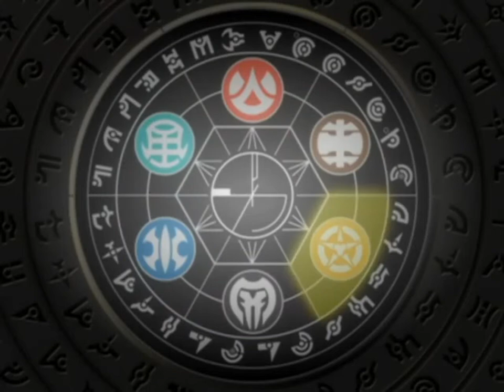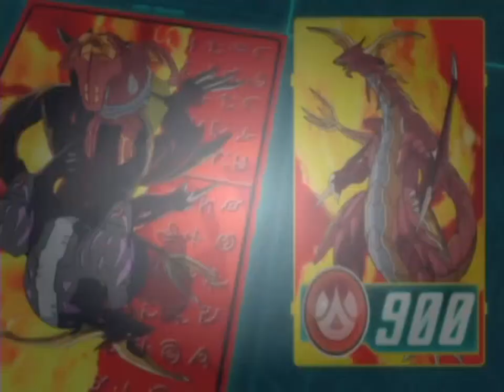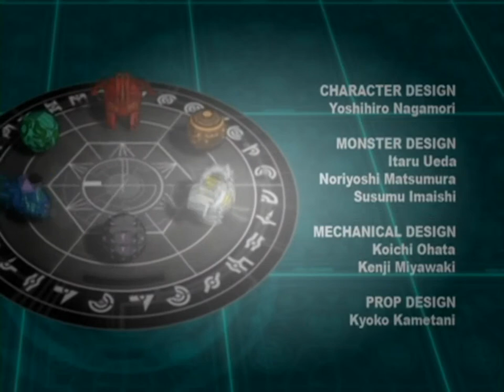27 Show Down